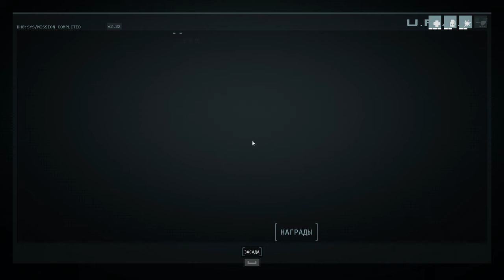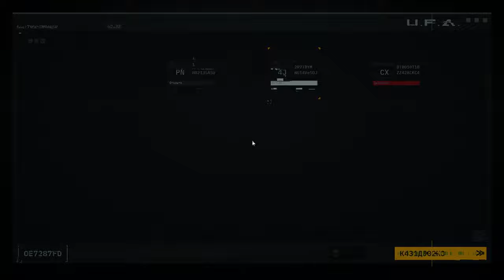СПАСИТЕЛЬ Corruption 2029 прохождение на сложном - #7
Действия игры разворачиваются на фоне новой гражданской войны в Америке, но уже в эпоху технологий и киборгов. Пошаговые бои в стиле X-Com от создателей Mutant Year Zero.